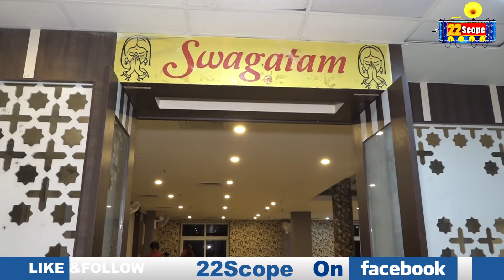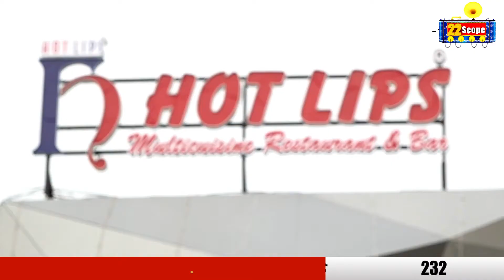अनंत सिंह के घर के बाहर जश्न देखिए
About Channel:
22Scope is a leading digital media platform of Jharkhand & Bihar. We are highly reliable and most trusted for political news, sports news, educational news, etc.

22Scope Live TV | 22 Scope | Hindi News | 22 Scope लाइव